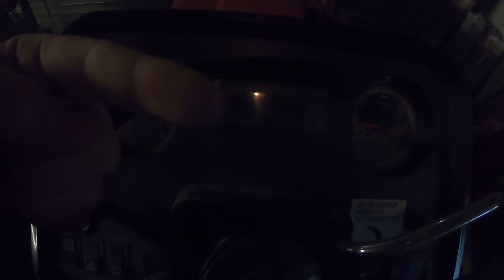Genug ist genug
Heute:

Irgendwann ist das Maß voll. Warum gehen die Bauern auf die Barrikaden? Weils einfach langt.
Teilt das ruhig weiter. Wird vermutlich nicht lang im Netz sein. Aber das muss gesagt werden.

Extra ausführliche Version für die, die einfach zu weit von der Realität entfernt leben. Die nicht wissen, Wie?, Warum?, Weshalb?.

Kanalinfo